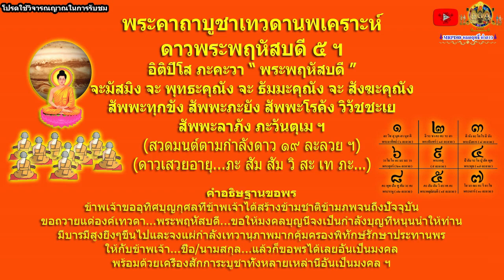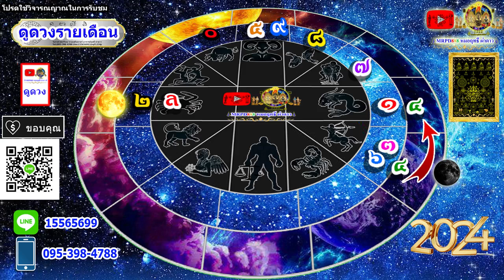ดูดวงรายเดือน ลัคนา/ราศีกรกฎ เดือนมกราคม 2567 หมอฤทธิ์ ผ่าดาว อัพเดท